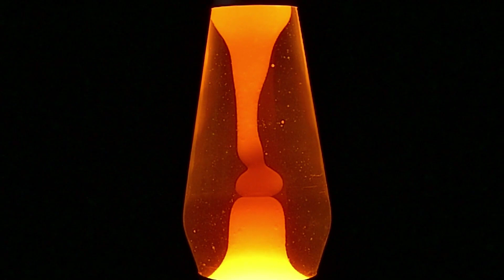Lava Lamp Abstract Bubbles Screensaver Wallpaper Background 4K 8 HOURS With Relaxing Music For Sleep